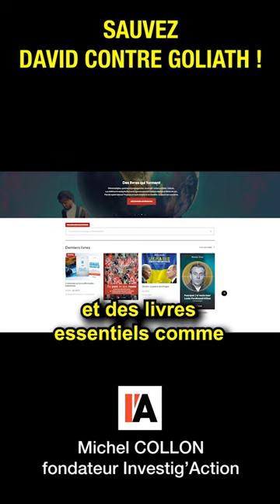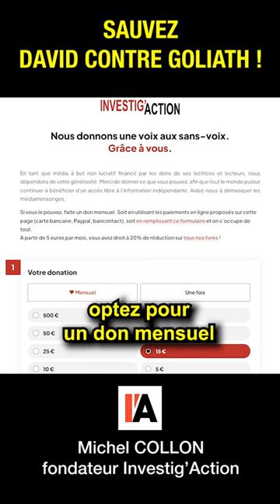Sauvez David contre Goliath ! - Appel de Michel Collon et son équipe